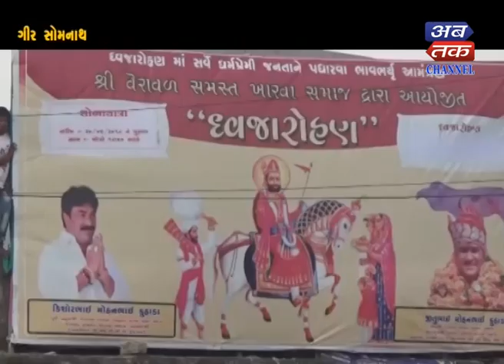Gir Somnath : Dhvjarohan At Ramapir Temple